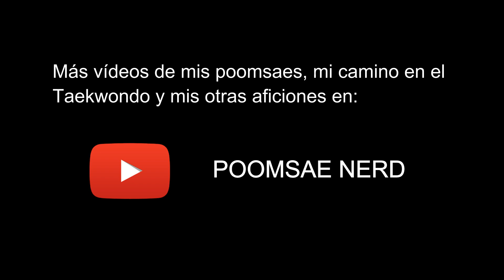Forma Do San TKD OhDoKwan realizada en estilo WT | Poomsae Nerd | Taekwondo & Comic Books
Este video lo realize en un corto espacio de tiempo de una hora o hora y media. Busqué la forma Do San en Youtube y todo eran videos de ITF, la memoricé, la intenté adaptar lo mejor que pude al estilo WT. Luego la practiqué cuatro o cinco veces para memorizar lo mejor posible el camino y ya al final probar de realizar el vídeo.

Si, ya sé que no realizo la onda sinusoide propia del ITF, pero está hecho a posta. Ya digo que lo que hago es adaptar esta forma al estilo World Taekwondo.

Mi ejecucción está muy lejos de ser buena, pero en tan poco rato no le pidas peras al olmo. Paso a paso.

Estas formas acaban resultando muy bonitas e interesantes.